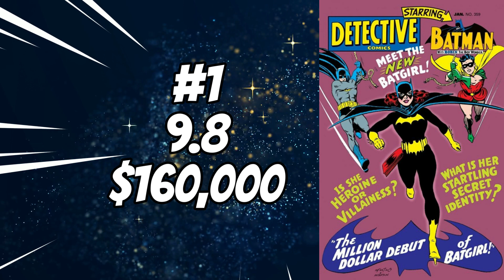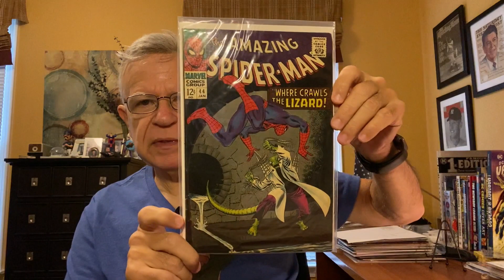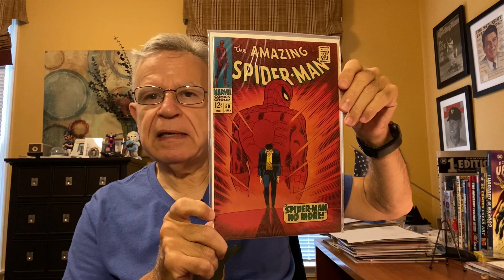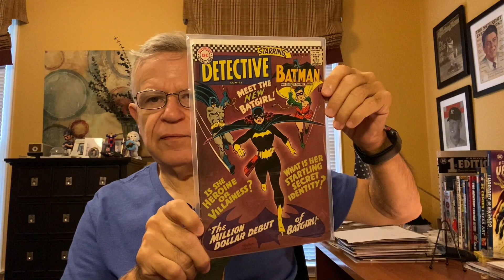DC vs Marvel Part 8: Battle of the Comic Book Values - 1967